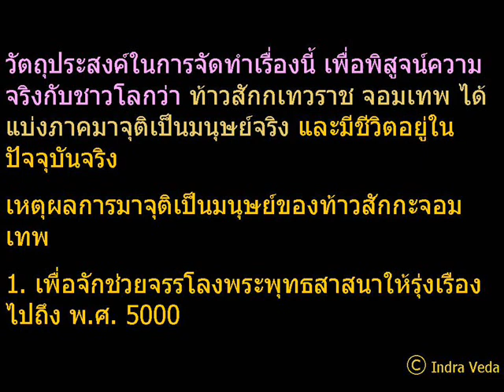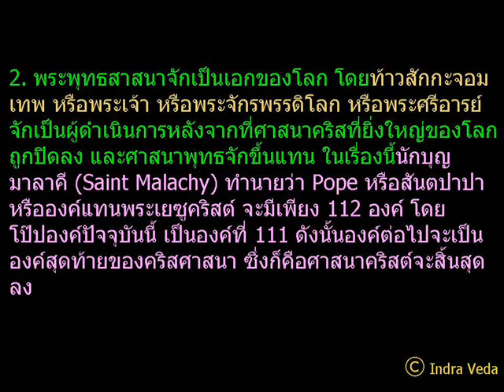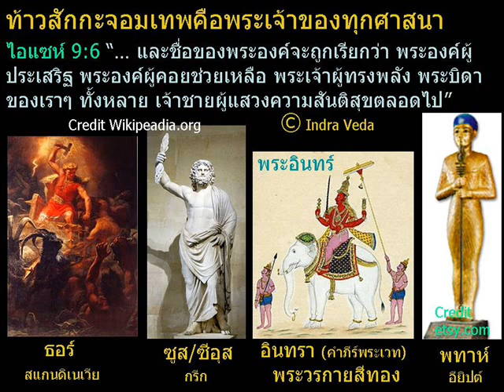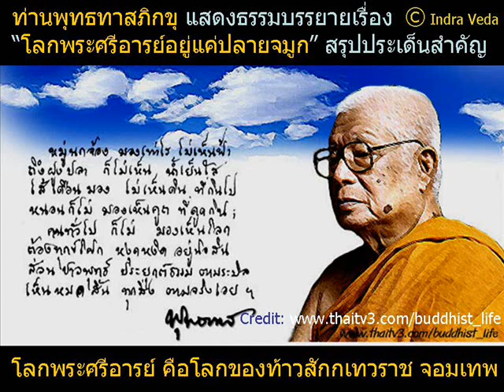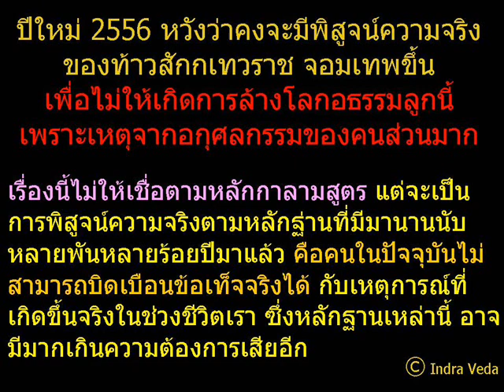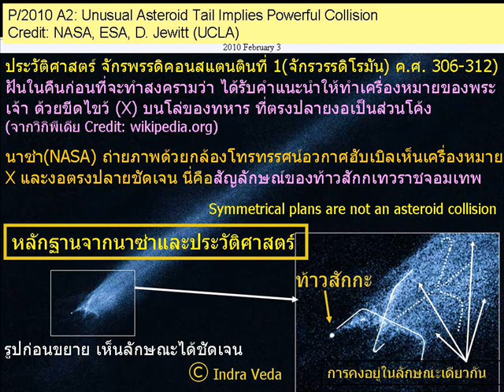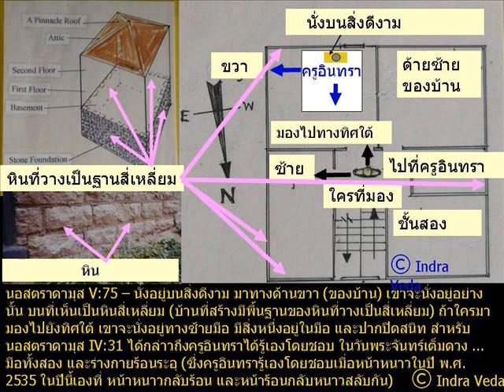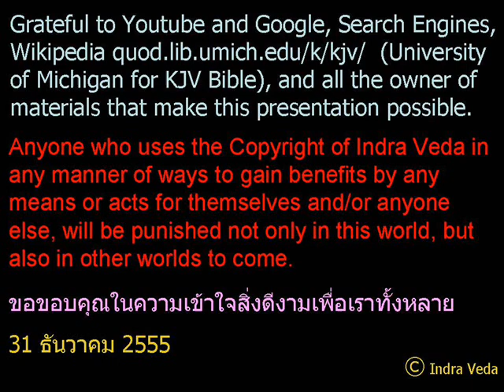บท 4: 2013 2556 ใช้นาซ่าพิสูจน์สักกะจอมเทพ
พวกขโมยผลงานของครูอินทรา และผู้เข้าดูของผู้ขโมยจะไม่ให้อภัยในความผิด - A Telena วีดีโอ ชุด "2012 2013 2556 ภัยพิบัติ พระศรีอารย์" เป็นลิขสิทธิ์ © ของครูอินทรา "บท 4: 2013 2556 ใช้นาซ่าพิสูจน์สักกะจอมเทพ" มีวัตถุประสงค์เพื่อพิสูจน์ความจริงกับชาวโลกว่า ท้าวสักกเทวราชจอมเทพได้แบ่งภาคมาจุติเป็นมนุษย์และมีชีวิตอยู่ในปัจจุบันจริง เรื่องจริงนี้สามารถพิสูจน์หลักฐานได้ ประเด็นแรกใช้หลักฐานของ นาซ่า (NASA) ที่ถ่ายภาพสัญลักษณ์ของท้าวสักกเทวราช หรือสักกะจอมเทพได้ เมื่อเดือนมกราคม พ.ศ. 2553 (ค.ศ. 2010) ทางนาซ่าคาดว่าเป็นการชนกันของอุกาบาต แต่ตามหลักฟิสิกส์แล้ว ไม่ควรเป็นเช่นนั้น ที่น่าสนใจยิ่งคือไบเบิลพันธสัญญาเก่าและใหม่ใช้พิสูจน์ได้ว่า ที่นาซ่าถ่ายภาพได้นั้น เป็นสัญลักษณ์ของท้าวสักกะจอมเทพ โดยเฉพาะสนับสนุนด้วยหลักฐานทางประวัติศาสตร์ของจักรพรรดิคอนสแตนตินที่ 1(จักรวรรดิโรมัน) ค.ศ. 306-312) ที่ฝันในคืนก่อนที่จะทำสงครามว่า ได้รับคำแนะนำให้ทำเครื่องหมายของพระเจ้า ด้วยขีดไขว้ (X) บนโล่ของทหาร ที่ตรงปลายงอเป็นส่วนโค้งมีความชัดเจน ยิ่งเห็นความถูกต้องว่าเป็นสัญลักษณ์ของจอมเทพมาก นอกจากนี้วีดีโอนี้ยังแสดงคำทำนายของนอสตราดามุส ที่มีความเที่ยงตรงในการบ่งบอกที่อยู่และเวลาของท้าวสักกะผู้แบ่งภาคมาเป็นมนุษย์ได้อย่างแม่นยำ หลักฐานสนับสนุนข้อเท็จจริงคือการตรัสสนทนาระหว่างพระพุทธเจ้าโคตมกับท้าวสักกะเทวราช ที่จอมเทพตรัสว่าจะมาจุติเป็นมนุษย์และจักเป็นพระจักรพรรดิเพื่อจรรโลงพระพุทธศาสนาให้อยู่ถึง พ.ศ. 5000 และจักสร้างสันติสุขและสันติภาพที่แท้จริงขึ้นบนโลกให้คงอยู่ตลอดไป